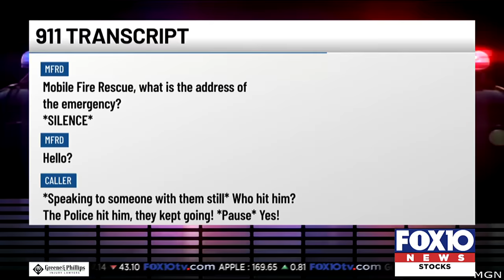911 callers say officer who collided with motorcyclist left the scene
911 callers say officer who collided with motorcyclist left the scene